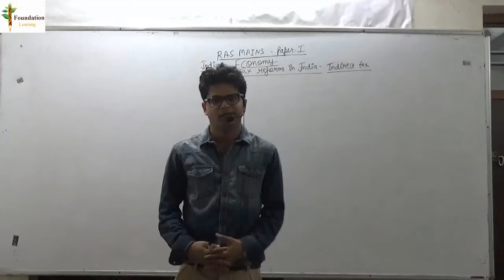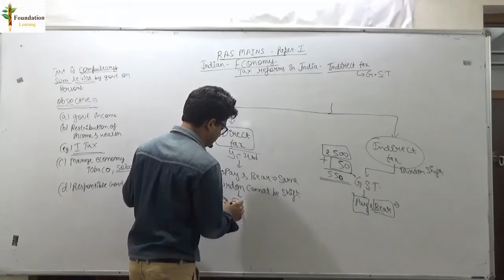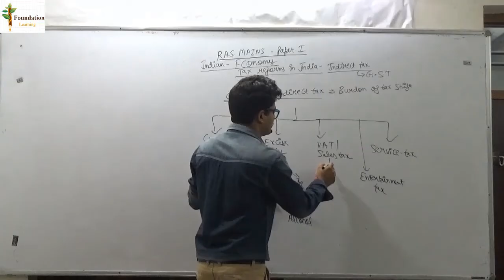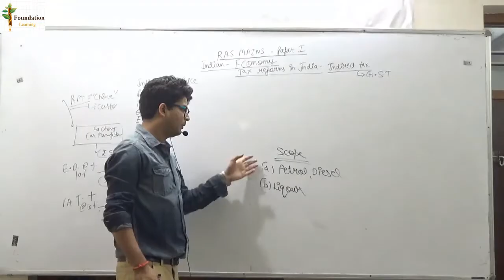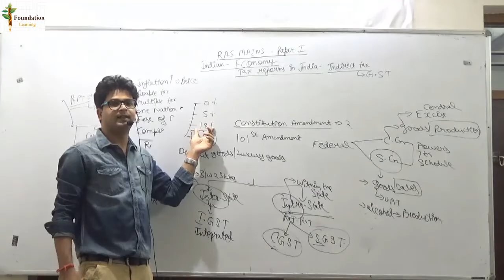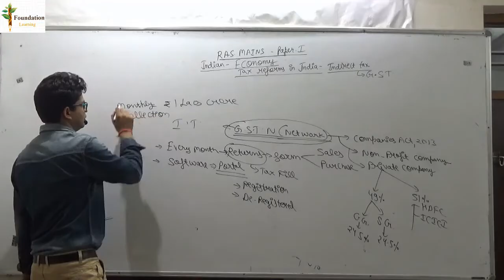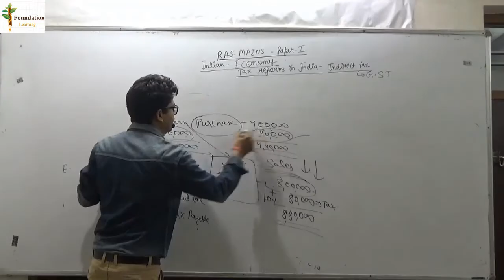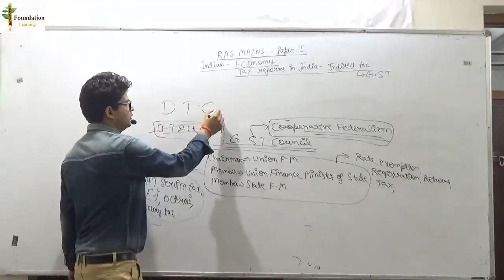RAS Mains and Pre - Indian Economy- Lecture 1- Goods and Service Tax (GST ) and some basics of tax